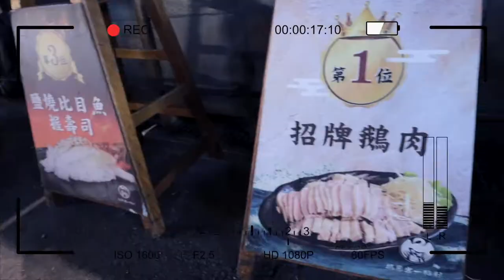黃昏市場日式料理霸主～鵝房宮。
台中市一點利黃昏市場，有一間很厲害的日本料理『鵝房宮』
今天吃的個人套餐好吃！海膽手捲海膽很多。
1000元以上的套餐還有龍蝦可以吃喔。